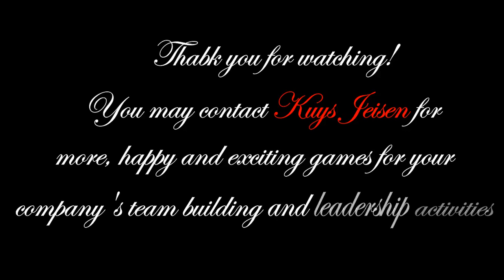Otep's Team Building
Videos of Otep's Tinuno and Hardin ni Otep's Team Building which I facilitated. You can also ude this for your Team building ideas.